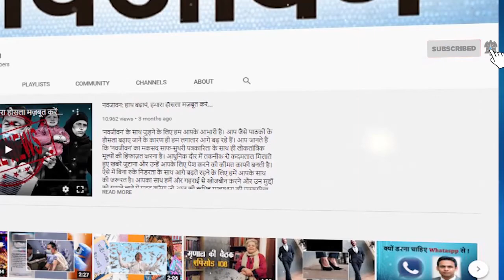रियल लाइफ ड्रैगन है ये शख्स! केंचुली जैसी बदल दी चमड़ी, कटवाए जीभ-कान, देखकर दहल जाएगा आपका दिल!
कनाडा के रहने वाले 30 साल के जोशुआ बर्न्स ने अपने पालतू सांप की तरह नजर आने के लिए अपनी सर्जरी करवा ली। रियल लाइफ ड्रैगन बनने के लिए उन्होंने अपनी स्किन से लेकर जीभ तक सब बदल दिया है। जोशुआ ने अपनी त्वचा पर रंगीले ब्लॉक्स बनवाए हैं। उन्होंने अपनी जीभ को पर्पल कलर का करवा लिया है और अपने कान कटवाकर नुकीले करवा लिए हैं। इतना ही काफी नहीं था तो उन्होंने माथे पर सिलिकॉन के सींग उगा लिए। इस स्नेकमैन को देखकर सभी डर जाते हैं.